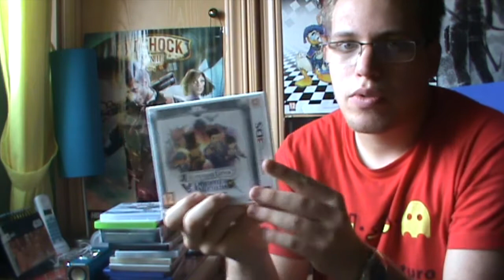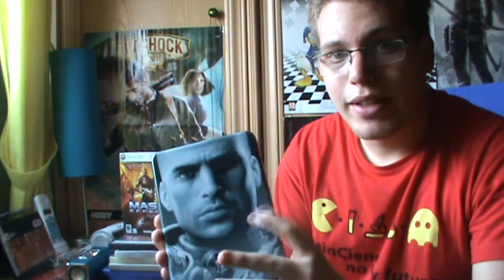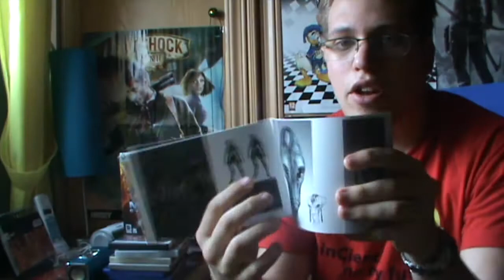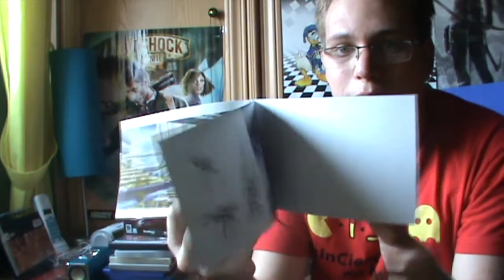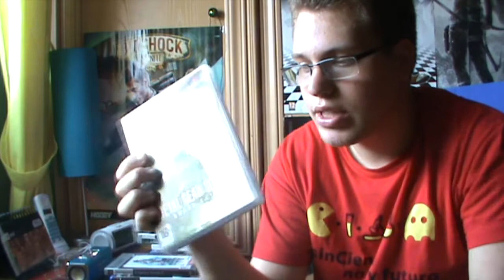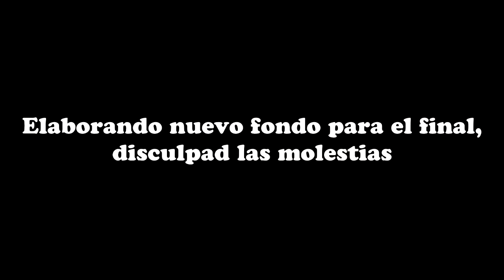Compras Vol.2: marzo y abril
Hola a tod@s bienvenid@s en este vídeo os traigo las compras que he hecho en las últimas semanas.
Gracias por pasaros por mi canal y hasta el próximo vídeo.
Tuenti: Andrés Macho Moreno
Siempre fiel a Hobby Consolas (@Hobby_Consolas)
Seguid a Sagatx77 (@SagaelX - SagaelX World)